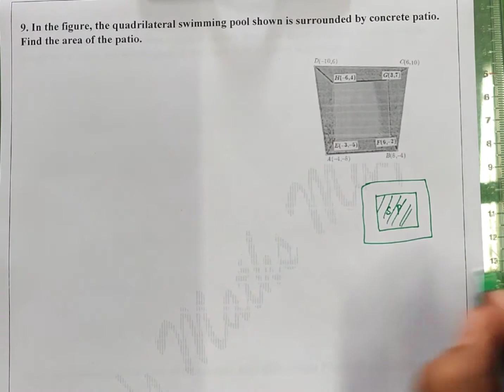Coordinate Geometry |10th Maths |TN Samacheer|Rani's Maths Magic |Exercise 5.1 |sum 9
Hi students, welcome to Rani's Maths Magic.
               In this video you can learn , Coordinate geometry problems ..std 10, new syllabus - tn samacheer,Exercise 5.1, 9th sum ...